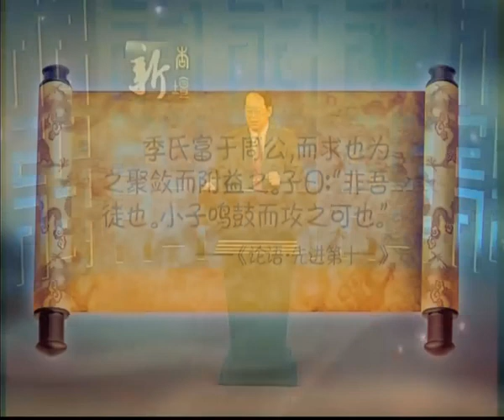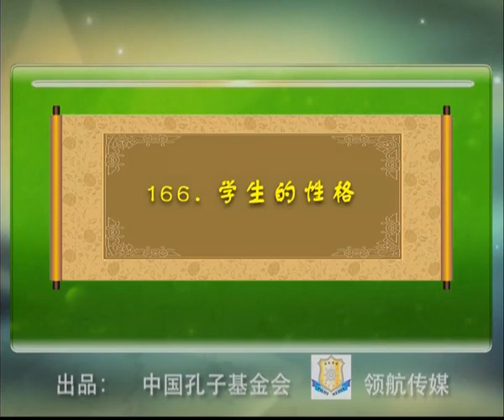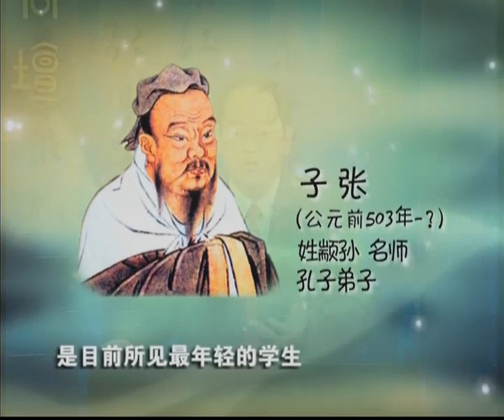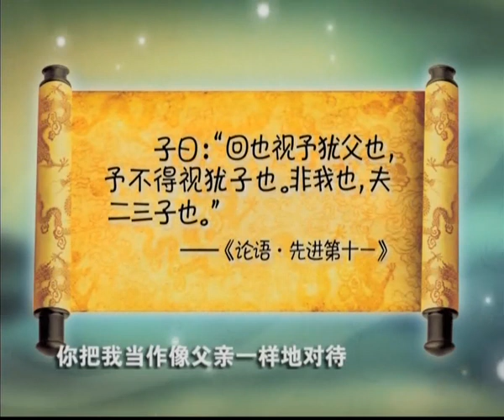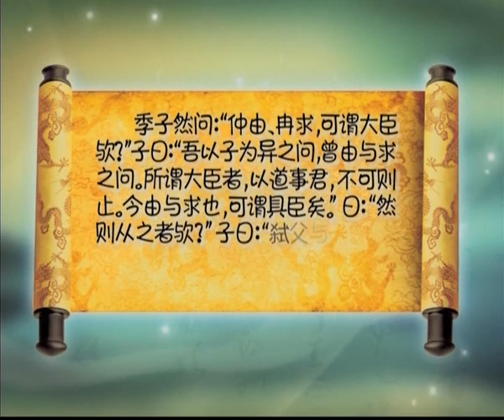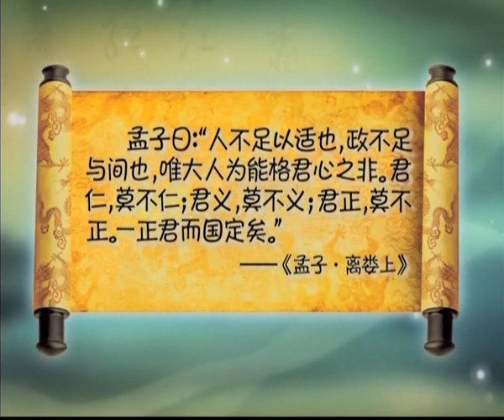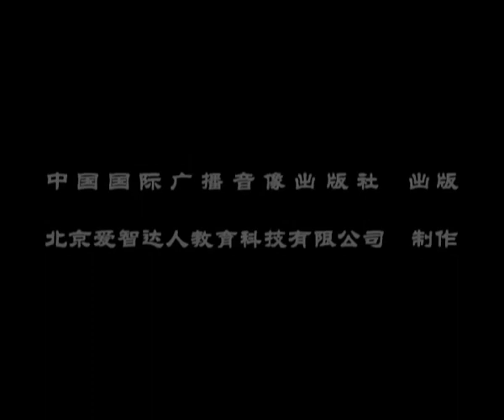论语三百讲视频-30集DVD17